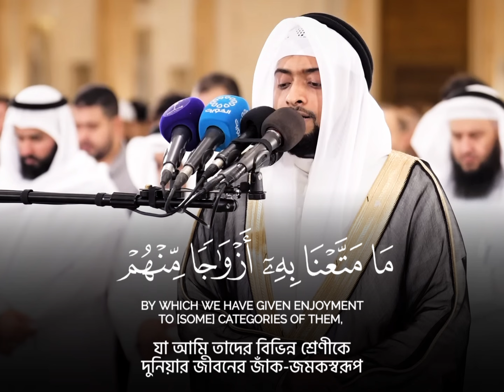অন্তরবিগলিত তিলাওয়াত! | সূরা তাহা ১৩০-১৩৫ | Ahmad Al Nufais | Taha 130-135